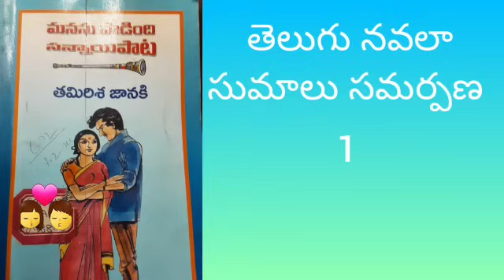మనసు పాడింది సన్నాయి పాట #1 తమరిశ జానకి గారు